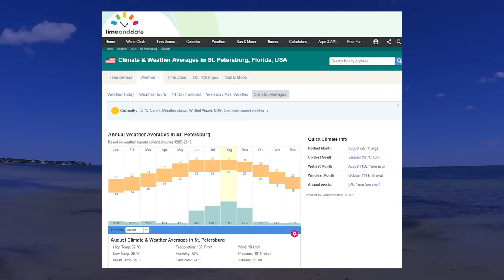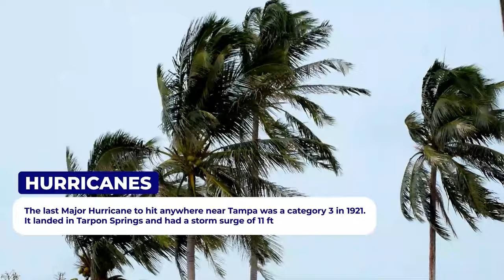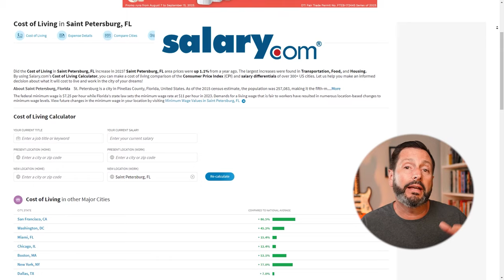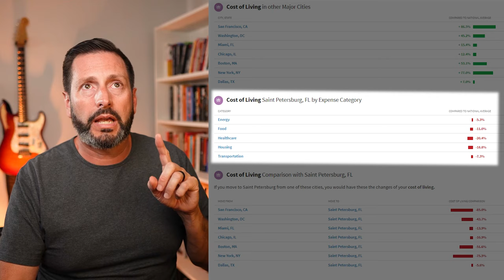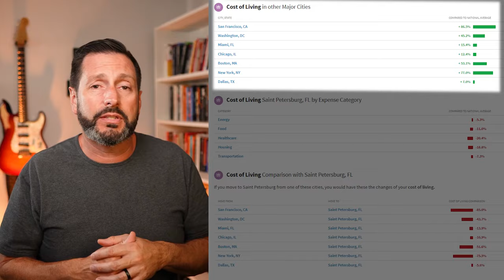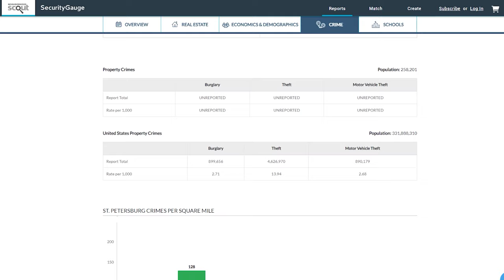DO NOT Move To St. Petersburg Florida Unless You Can Handle These Annoying Things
Are you dreaming of moving to St. Petersburg, Florida? Buckle up because I'm about to unveil the reality you need to know. Prepare for an enlightening adventure as we dive into the lesser-known aspects of the city that can truly make a difference. And yes, we'll address the big question: Is St. Petersburg, Florida, a Safe place to live - a topic you won't want to skip.

Welcome to your ultimate guide to living in St. Pete. We're peeling back the layers to reveal the mysteries of the weather, the quirky critters, and the surprising facts about the cost of living. Need to navigate through traffic and transportation? Fear not; I've got your roadmap ready.

Safety concerns? I've got your back with insights from my personal experience. We'll talk crime and security, and I'll help you gauge the vibes of this beautiful city. And, of course, let's not forget about the heart of St. Pete – its people. I'll offer you a glimpse into the community's mindset so you know exactly what you're stepping into.

Hey there, I'm Juan, and my family and I swapped Metro Detroit for Tampa Bay half a decade ago. Our journey has taught us some crucial lessons about life in this region, and I'm here to ensure you skip the learning curve. If the charm of St. Petersburg has caught your attention, but you crave the unfiltered truth, this video is your go-to manual.

Maybe you're like we were, undecided about what area to move to. Is St. Petersburg a good place to live? Or maybe Living in Tampa is the right for me? But what about living in Sarasota? All great places with their own pros and cons.

Join me in decoding the real St. Pete – from weather and wildlife to living costs. It's time to embark on a voyage of discovery – brace yourself for the authentic story of life in St. Petersburg, Florida.

Are you thinking about moving to St. Petersburg? You're not alone! Over the past 3 years, people from all over the United States have decided to relocate to St. Petersburg, Florida, because of its incredible lifestyle.

Many are moving from areas like New York,  Washington DC, Chicago, Boston, Los Angeles, Miami, Philadelphia, San Francisco, Seattle, Denver, and even Dallas. If that's you, my team and I would love to help. Reach out Day/Nights/Weekends whenever you want; we never stop working for you!!

00:00 Introduction
01:00 St. Petersburg Florida
02:27 Weather
05:01 Bugs & Wildlife
09:44 Cost Of Living
16:21 Traffic & Roads
18:13 Transportation
20:19 Crime & Safety
23:18 The People
25:58 Reach Us

Special shout out to @omgitswicks “The Floridian!” I appreciate your content, bro 😎